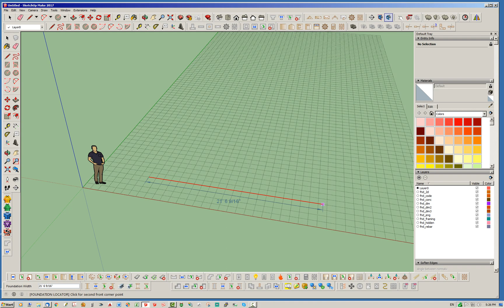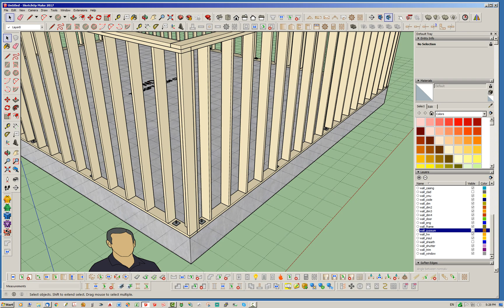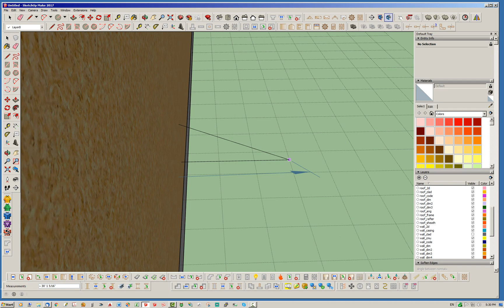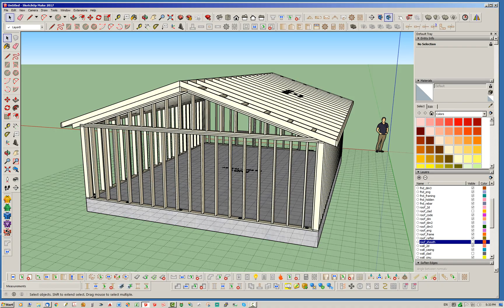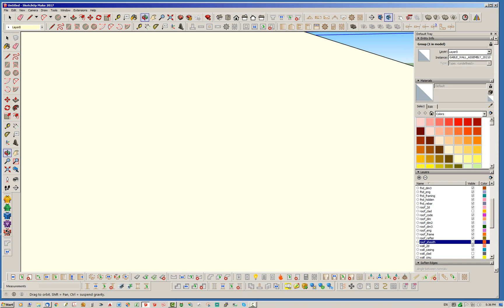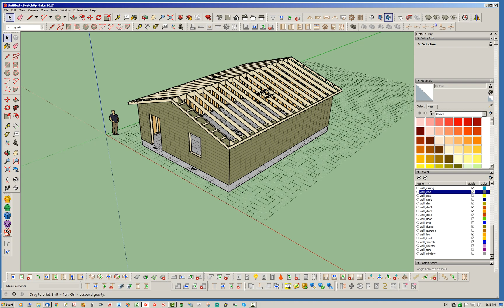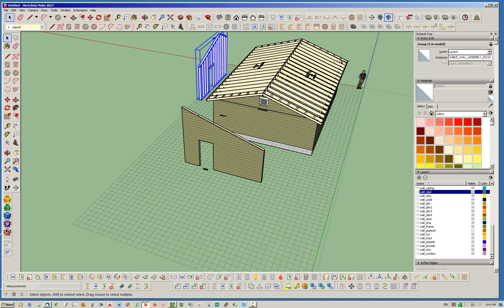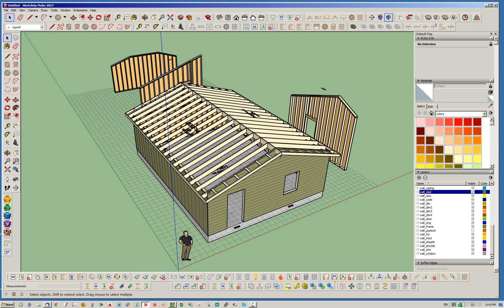Medeek Wall Plugin Tutorial 18 - Gable Walls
A brief introduction and demonstration of the gable wall tool within the Medeek Wall extension